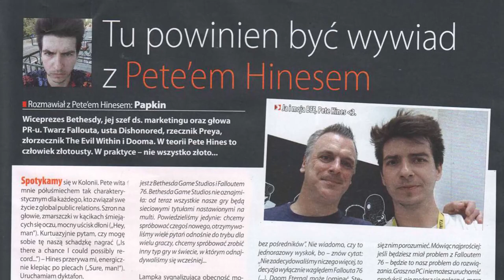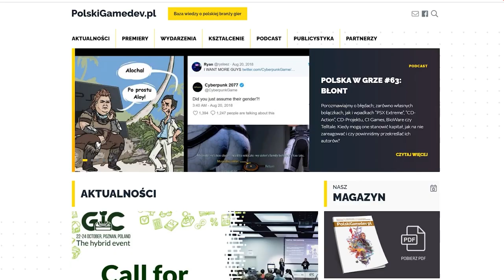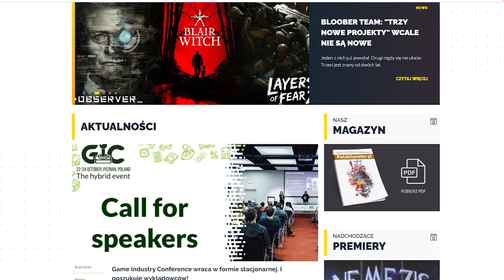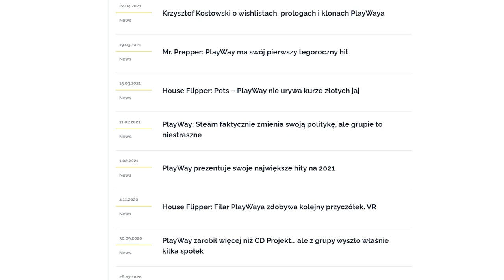O polskiej branży gier, czyli Dibbler Pyta #022 | Mateusz Witczak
W dwudziestym drugim odcinku miałem zaszczyt porozmawiać z Mateuszem Witczakiem - redaktorem naczelnym PolskiGamedev.pl, lepiej znanym, jako Papkin z czasów CD Action.
Jak zaczęła się jego dziennikarska kariera? Jakie jest jego zdanie na temat polskiej branży gier? Co myśli o jej przyszłości? I dlaczego właściwie zdecydował się na pseudonim "Papkin"? Odpowiedzi na te pytania znajdziecie w powyższym wywiadzie. Zapraszam!